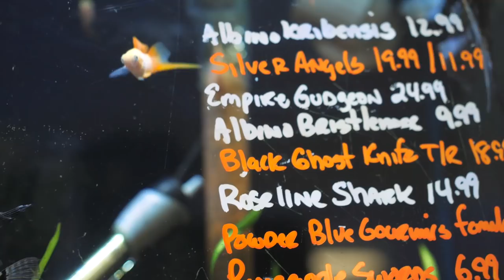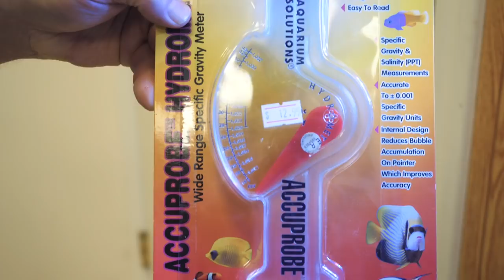AMERYKAŃSKI sklep z rybkami - Skalary Vonskiego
Kolejny film z serii... SKLEPY w USA! Tym razem akwarystyczny sklep z rybkami i dodatkami w Chicago.
█V█Zobacz więcej! Rozwiń opis!█V█

Dziękuję moim Patronom:
Piotr Wosiek
Marcel Szymański
Zbigniew Głowacki
Tomasz Mazewski
Joanna Zubińska
Adam Mpseudonim
Julia Janiak
Psycho Kołcz
DarkBoyzBo
Michu P
Rafał Bartoszczuk
Jacek Kucharek
Aleksander Krzyzanowski
Wiktor Szelągowski
Jakub Otfinowski
ks. Emil Parafiniuk